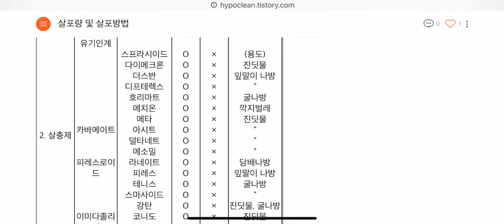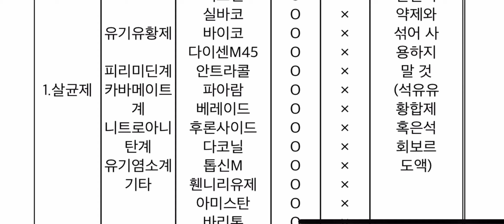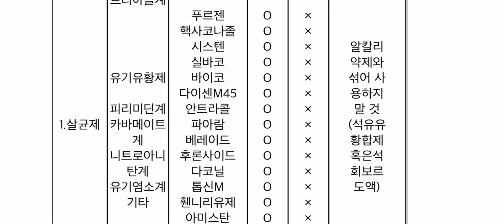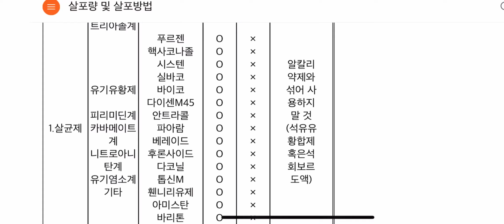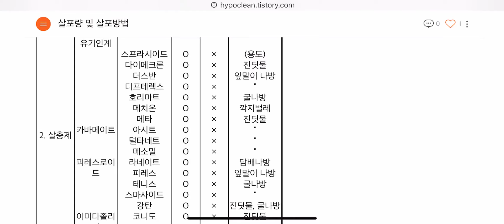칼슘제와 같이하면 효과가 없거나 약해올수도있는 농약들(12.11)